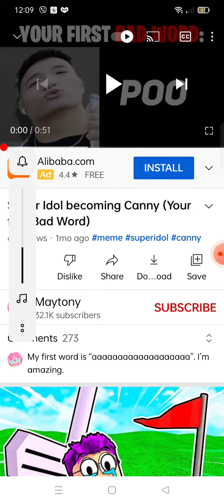Reacting to Super Idol Becoming Canny (Your First Bad Word)